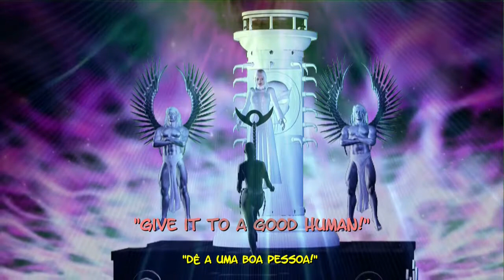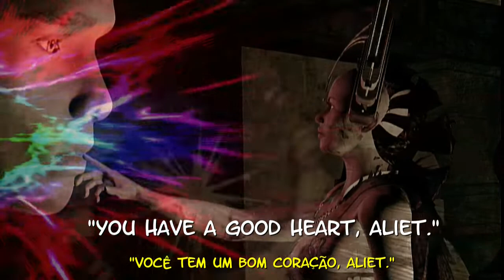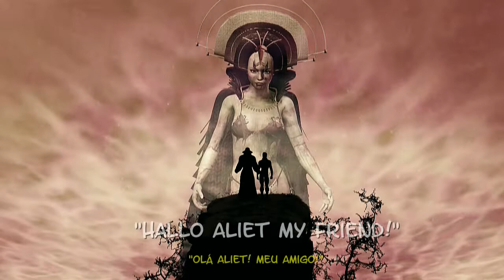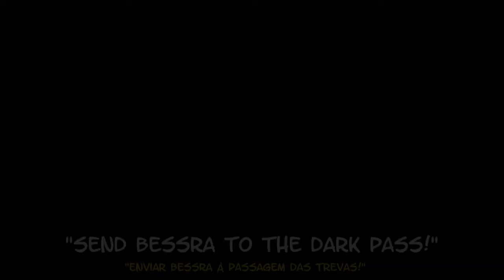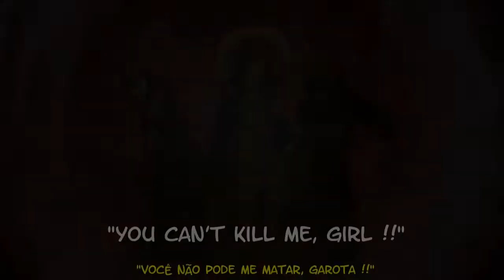Ultur - Dark Epic Fantasy music by Rainer Struck - text in english and português story SOKO Fantasy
ULTUR - Staff of Revenge. Dark, epic, fantasy by SOKO Fantasy and Rainer Struck (music). Symphonic music and comic-animation. Thanks to Thorsten Bazelak and Carsten Heidelmann. ...and Legolas! ---

ULTUR -Varinha mágica da Vingança. Fantasia sombria e épica de SOKO Fantasy e Rainer Struck. Música sinfônica e animação em quadrinhos. Agradecimentos a Thorsten Bazelak e Carsten Heidelmann. ... e Legolas! Texto em inglês e português. História SOKO Fantasy.